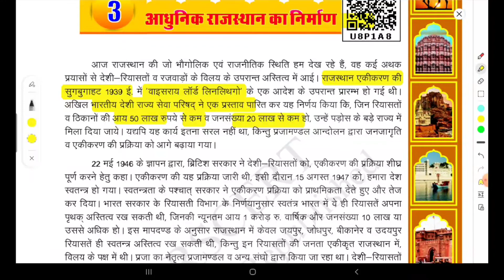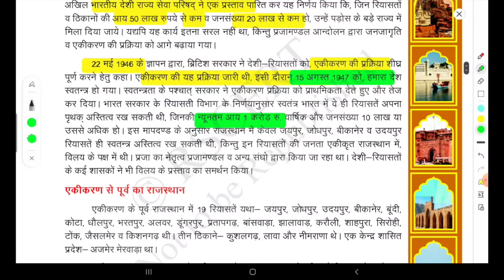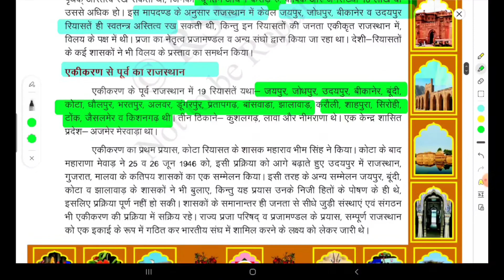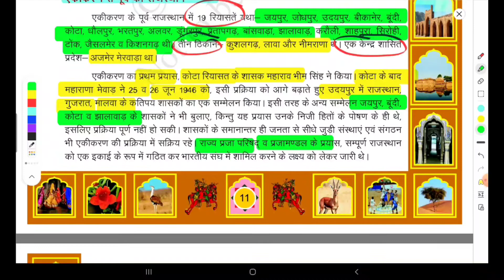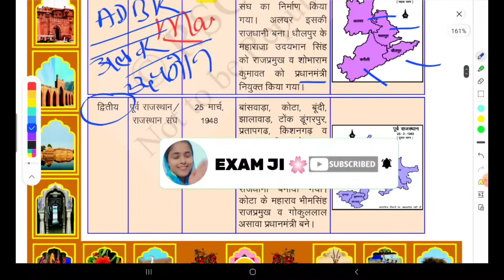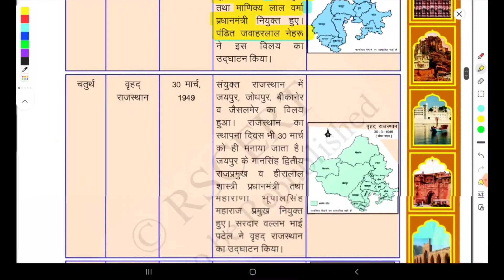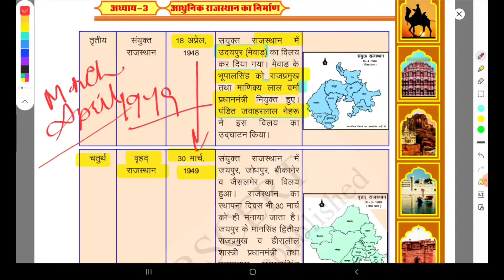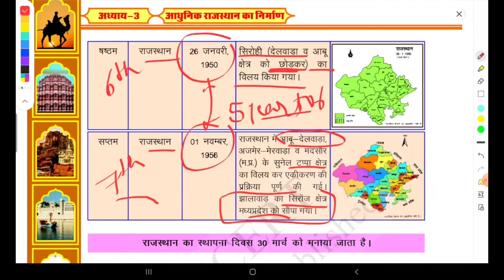RBSE Ch 3 | हमारा राजस्थान | Class 8 ||राजस्थान अध्ययन किताब | REET | BY EXAMJI